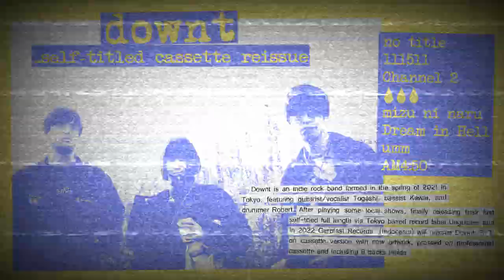DOWNT 'S/T' Cassette (PV - Reissue)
After successfully releasing the debut album in 2021 with Ungulates, Downt's first-full-length album will be reissued in 2022 with Gerpfast Records. The album is simply called 'Downt (Self-Titled)' but the entire album inside is brilliant. Downt creating a beautiful and emotional harmony sound become one. 8 tracks inside will be driving you from happiness to emotionally sad and feel wanna jump around when you watch their live show. The album reissue version will have new artwork and a special very limited raw case as a collector edition.

Downt is an indie rock band formed in the spring of 2021 in Tokyo, featuring guitarist/vocalist Togashi, bassist Kawai, and drummer Robert. After playing some local shows, finally released their first self-titled full-length via Tokyo-based record label Ungulates, and in 2022 Gerpfast Records will reissue Downt 'S/T' on cassette version with new artwork, pressed on professional cassette and including 8 tracks inside.